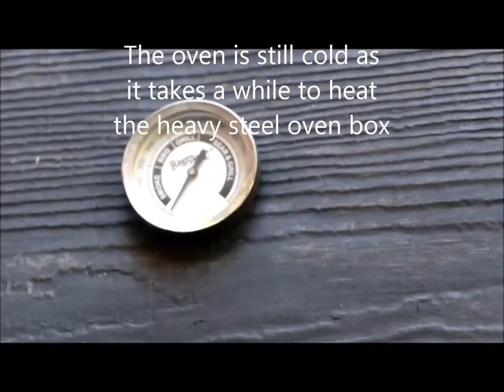Baking Bread In An Outdoor Wood Fired Oven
Testing out the wood fired oven I designed and made with a couple of loaves of bread. It works great for pizza too.